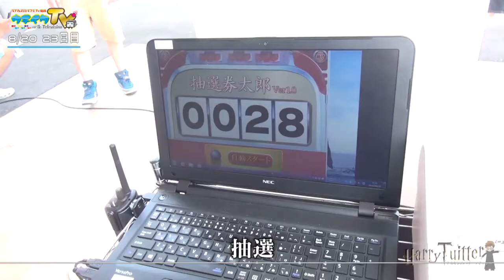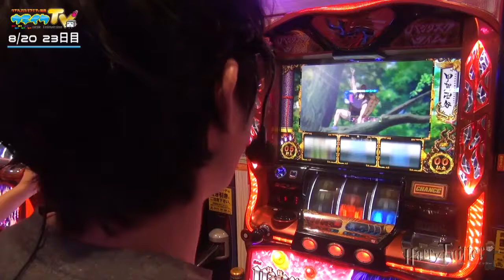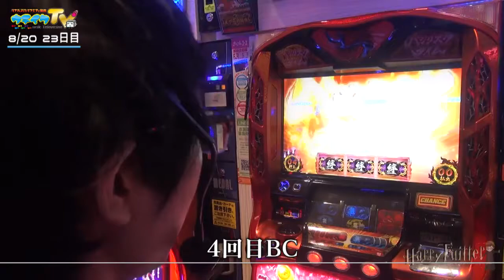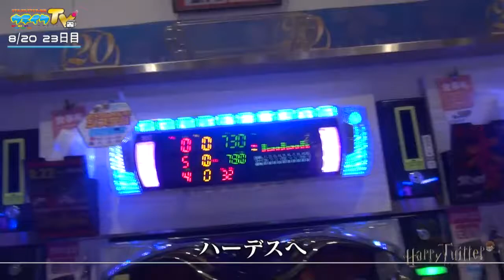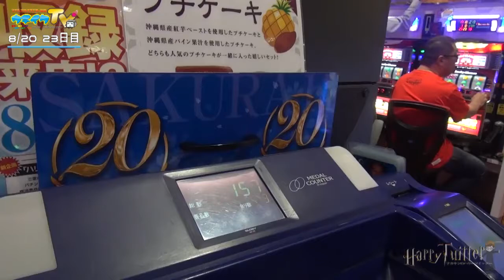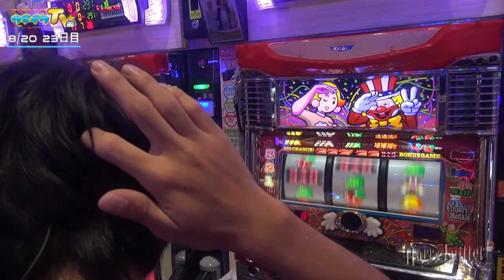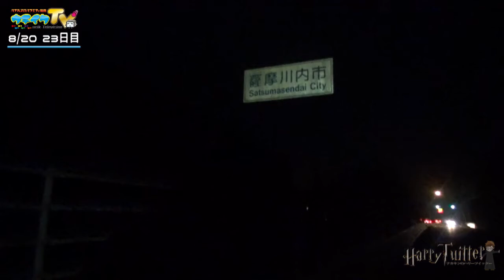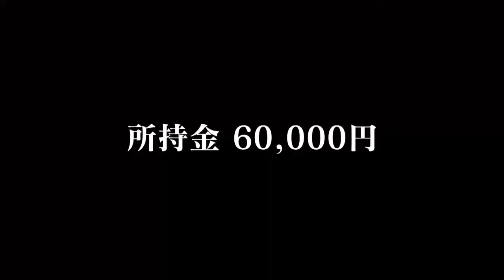ハリーツイッターとナカキンの道 23日目